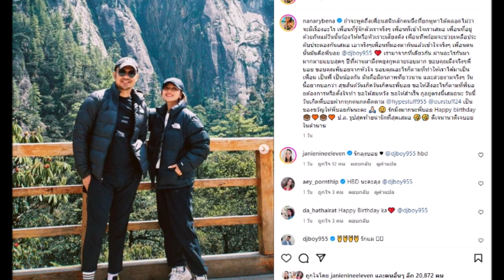นานา ไรบีน่า เปิดหน้า ดีเจดังเพื่อนแท้ คบกันมานานสิบๆปี